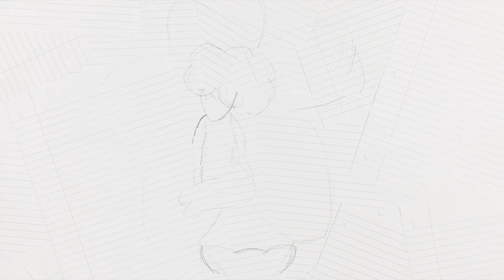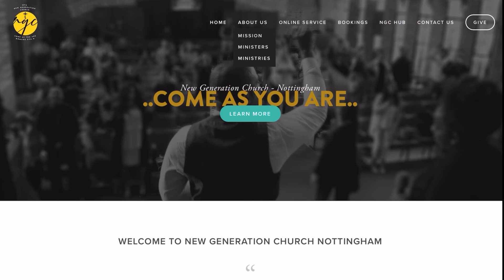Confidence | Re-Connect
‘Re-Connect’ was born out of the New Generation Church Mentor system. The Christian Mentor System has been designed to ensure all NGC members, regular attendees and those on their journey to salvation; have someone to support them in times of weakness, discouragement or spiritual absence they also monitor and model spiritual growth and support an individual’s development personally, socially and spiritually; as a result, providing a support network for all.

As part of a move towards supporting mental health/wellbeing and personal experiences. The Re-Connect mentor team will be sharing videos and content on this channel.

Romans 14:19 “So let us then definitely aim for and eagerly pursue what makes for harmony and for mutual up building (edification and development) of one another.

All mentors are trained and work in accordance with the Holy Bible, Safeguarding Policies and Procedures.